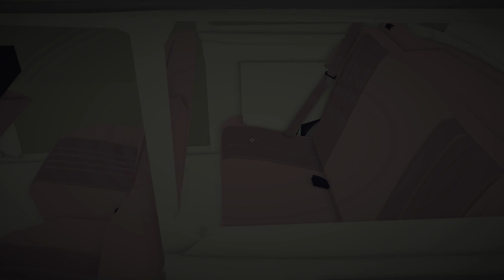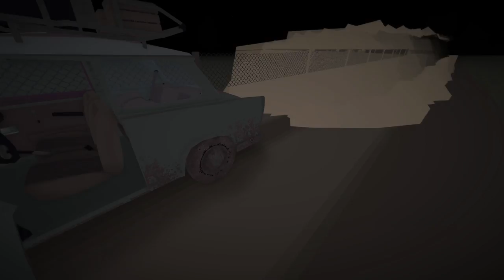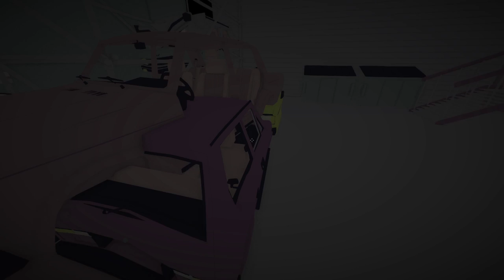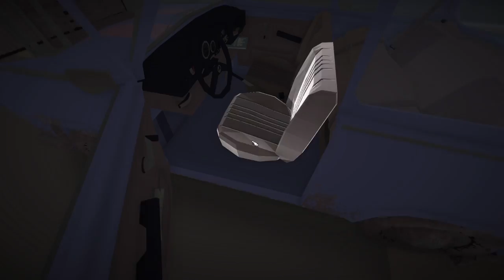THE GOLDEN Wrench - WICKED'S GRAND JOURNEY - Wicked Plays Jalopy - Let's Play Jalopy Gameplay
Welcome to Wicked's Grand Journey! Wicked takes the wheel as he explores the countries of the former Eastern bloc in the wonderful world of Jalopy. Let's play Jalopy!

About Jalopy